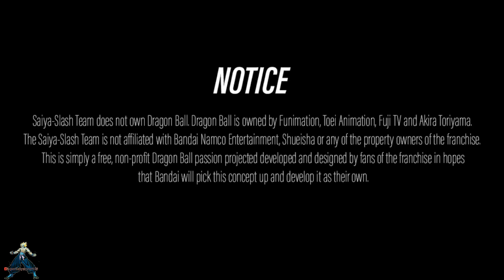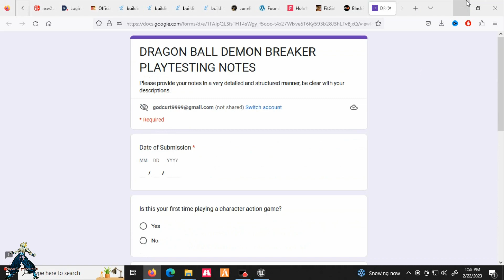DBZ Demon Breaker Demo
👥 FaceBook FanPage